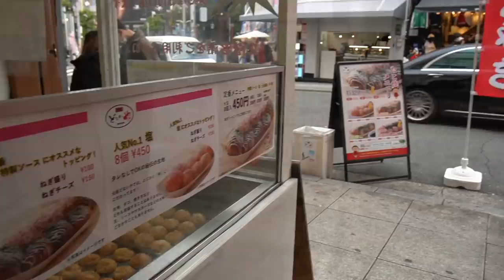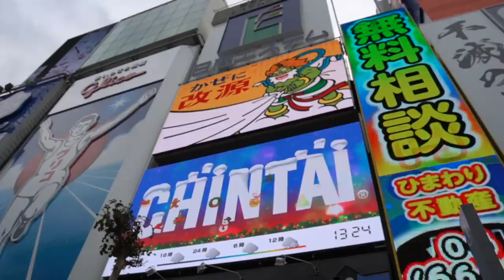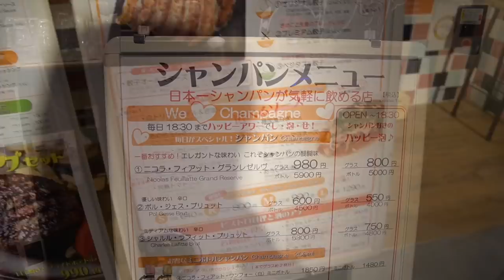Japan’s Latest Street Food Trend? | Gyoza & Champagne Bar | Osaka Vlog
Japan Van Life Ch 38 (pt 2): Osaka street food cultured.

Today we’re continuing our Christmas In Japan with a quest to eat the best street food in Osaka (AKA the tastiest city in Japan)!

In part one of our Christmas in Japan vlog we ate the biggest fried chicken we could find, but our hunger hasn’t been satisfied yet, so we’re continuing part 2 with more foodie adventures!

We’re giving you a guided food tour of Osaka to the famous America Mura (アメリカ村, America Village) in the trendy Shinsaibashi area, a short walk away from Namba with its bright billboards and the iconic Glico man and moving crab, then we’re stopping off for what might be the weirdest food combination of the day - champagne and gyoza (the perfect pairing for a Japanese Christmas!) - before finishing our day at the lesser known Tanimachi 6-chome (谷町六丁目) area to review its British food at Torrington’s Tea Room.

Maybe you can see from our reactions that Osaka is home to some of the best food and top restaurants in Japan and why it is a famous must-visit spot for Japanese food lovers!

📍 LOCATIONS:

1. Donaiya takoyaki, Shinsaibashi America Mura store (元祖どないや 心斎橋アメリカ村店)

Not far from Osaka’s famous Dotonbori food street and the bright lights and moving billboards of Minami (Namba), you’ll find Shinsaibashi; a street food heaven in the heart of Japan’s kitchen. Shinsaibashi is home to Amemura (AKA America Village), a trendy area full of vintage clothing shops, the coolest fashion and the small, but popular Sankaku Park (Triangle Park). There you’ll also find Donaiya’s revolving takoyaki - a must-eat if you’re visiting Osaka!

2. Dotonbori Glico running man, Namba

No Osaka food tour would be complete without seeing the larger than life food displays in Dotonbori, Osaka’s most popular restaurant district, or its famous landmark, the Glico man!

3. Champagne & Gyoza Bar Stand Shan Shoku Tokyo Awa Gyoza, Umeda(シャンパン＆ギョウザ バー スタンドシャン食)

Champagne shokudo’s mission is to make drinking champagne a casual event, which is why the strange but delicious combination of champagne and gyoza (pot stickers) was born! The champagne restaurant group’s purpose is to “enjoy champagne more easily” and their branch in Uneda in downtown Osaka certainly saved us the cost of buying a whole bottle! As well as a standing gyoza bar, the group also runs a champagne bistro and champagne & French bar cafeteria if you’re in the mood for something a little more upmarket.

4. Torrington Tea Room (トリントンティールーム)

Hidden in a seemingly residential area of Osaka, Torrington’s Tea Room is a cosy British-style café offering a taste of the UK with afternoon teas, scones, crumpets, and eggs Benedict. They also offer takeaway items and sell teas, jams, and other authentically English goods imported all the way from the UK!

Want to travel in Japan without a car?
Why not purchase a Japan Rail Pass (JR Pass) for discounted travel anywhere in Japan (that doesn’t take forever!)

Planning a trip to Osaka? Don’t forget to try these yummy local delicacies!
Five Famous Foods in Osaka & Where to Eat Them:
No.1 Takoyaki (octopus balls)
No.2 Okonomiyaki (savoury Japanese pancakes)
No.3 Fugu (pufferfish)
No.4 Kushikatsu (deep fried things on sticks!)
No.5 Yakiniku (Japanese BBQ)